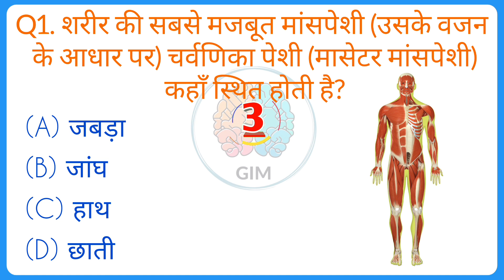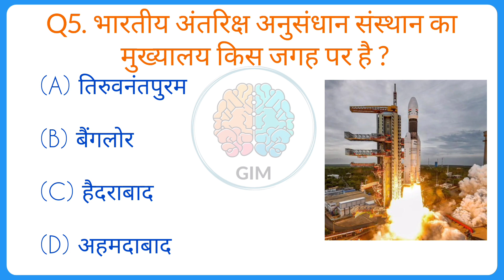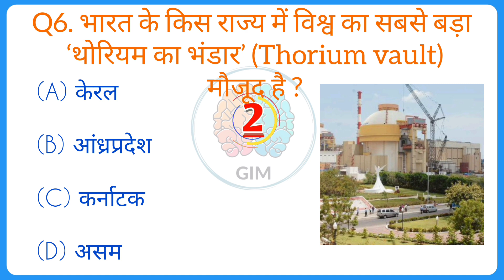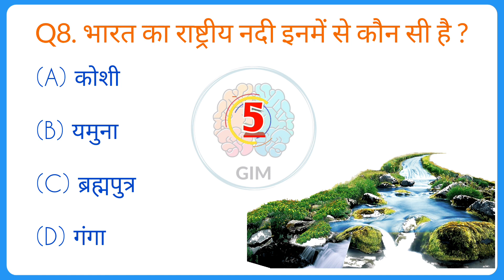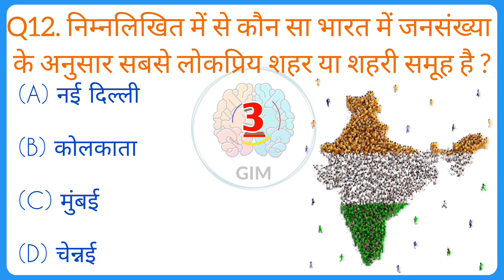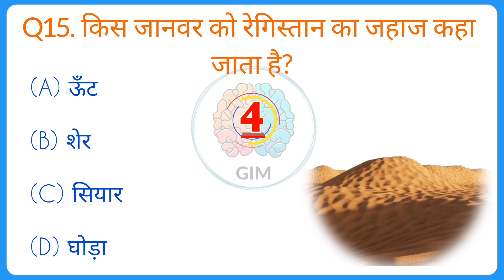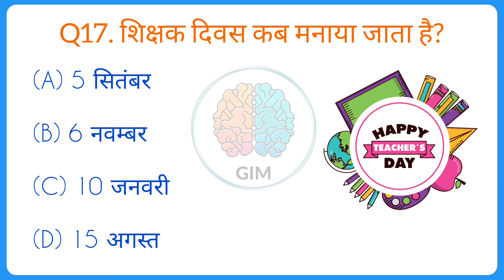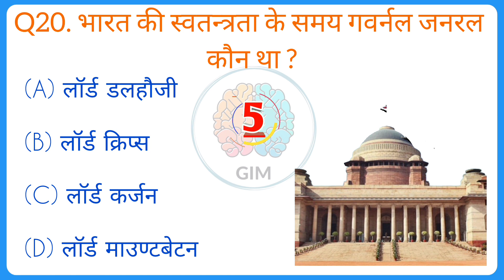Hindi Gk Test set - 21 l Gk Quiz | Gk In Hindi | General Knowledge | Gk ke Question Answer Practice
Gk Questions set - 21 l Gk Quiz | Gk In Hindi | General Knowledge | Gk ke Question  Answer Practice
GK question

q1. shareer kee sabase majaboot maansapeshee (usake vajan ke aadhaar par) charvanika peshee (maasetar maansapeshee) kahaan sthit hotee hai?
2. bhaarat ka raashtreey pushp inamen se kaun sa hai ?
q3. bhaankhada naangal baandh kis nadee par hai?
q4. mandiro kee poonyabhoomi' bhaarat ke kis raajy ko kaha jaata hai?
q5. bhaarateey antariksh anusandhaan sansthaan ka mukhyaalay kis jagah par hai ?
q6. bhaarat ke kis raajy mein vishv ka sabase bada 'thoriyam ka bhandaar' (thorium vault) maujood hai ?
q7. maanav paachan tantr ke nimralikhit mein se kis bhaag mein bhojan ka paachan poora hota hai?
q8. bhaarat ka raashtreey nadee inamen se kaun see hai ?
q6. jammoo kis nadee ke kinaare sthit hai?
q10. bihaar ka shok kis nadee ko kaha jaata hai?
q11. bhaarat kee kis nadee ko vrddh ganga kaha jaata hai?
q12. nimnalikhit mein se kaun sa bhaarat mein janasankhya ke anusaar sabase lokapriy shahar ya shaharee samooh hai ?
q13. nimnalikhit mein se paanee mein ghulanasheel vitaamin ka chayan karen.
q14. bhaarateey van sarvekshan vibhaag, ka mukhyaalay inamen se kaun see jagah par upasthit hai ?
q15. kis jaanavar ko registaan ka jahaaj kaha jaata hai?
q16. bhaarat ka sabase bada, moongaphalee utpaadak raajy kaun inamen se kaun sa hai ?
q17. shikshak divas kab manaaya jaata hai?
q18. dhvani ki chaal adhikatam kisamen hotee hai?
q19. bhaarateey antariksh anusandhaan sangathan kee sthaapana kab huee thee ?
q20. bhaarat kee svatantrata ke samay gavarnal janaral kaun tha ?
Q1.  Where is the masseter muscle, the strongest muscle in the body (based on its weight) located?
 2. Which of the following is the national flower of India?
 Q3.  Bhankra Nangal Dam is on which river?
 Q4.  Which state of India is called the 'Holy Land of Temples'?
 Q5.  Where is the headquarter of Indian Space Research Organization located?
 Q6.  In which Indian state is the world's largest 'thorium vault' located?
 Q7.  In which of the following parts of the human digestive system is the digestion of food completed?
 Q8.  Which of the following is the national river of India?
 Q6.  Jammu is situated on the bank of which river?
 Q10.  Which river is called the sorrow of Bihar?
 Q11.  Which river of India is called Vriddha Ganga?
 Q12.  Which of the following is the most popular city or urban agglomeration in India by population?
 Q13.  Select the water soluble vitamins from the following.
 Q14.  At which of the following places is the headquarter of the Forest Survey of India located?
 Q15.  Which animal is called the ship of the desert?
 Q16.  Which of the following is the largest groundnut producing state in India?
 Q17.  When is Teacher's Day celebrated?
 Q18.  Where is the speed of sound maximum?
 Q19.  When was the Indian Space Research Organization established?
 Q20.  Who was the Governor General at the time of India's independence?

All types of Gk available
✓ Fact Gk
✓ UP GK
✓ Science
✓ History
✓ Polity
✓ Economics
✓ Geographi
✓ Geography
✓ Static gk
your queries 👇👇
hindi gk
hindi gk question
hindi gk short video
hindi gk and sharko
hindi gk question answer 2023
hindi gk class 5
hindi gk song
hindi gk story
hindi gk study
🔻. hindi gk
🔻. gk questions
🔻. lucent gk
🔻. question answer
🔻. gk question
🔻. gk afroz
🔻. gk questions
🔻. gktoday
🔻.gk tricks
🔻. gk study adda
🔻. gk video
🔻. gk live
🔻. general class
🔻. brgkstudy
🔻. gk
🔻. gk question
🔻. gk questions and answers in hindi
🔻. gk police
🔻. gk ias
🔻. gk ips
🔻. student motivation